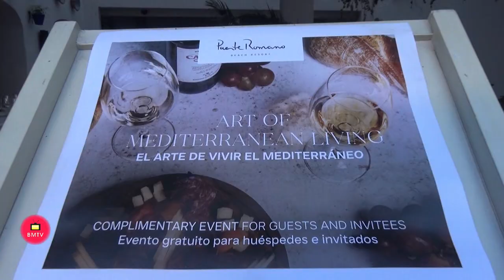Cata de Vinos de Jerez Bodega Gonzalez Byass en Hotel Puente Romano Beach Resort